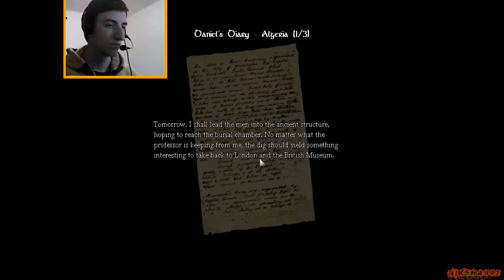Amnesia: The Dark Descent Gameplay Part 2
❤ Add Me On Google+ YES I HAVE ONE :P

❤ THANKS FOR RATING THE VIDEO AND LEAVING A COMMENT

               ❤❤❤MUCH LOVE MY PRECIOUS AND!!! ❤❤❤